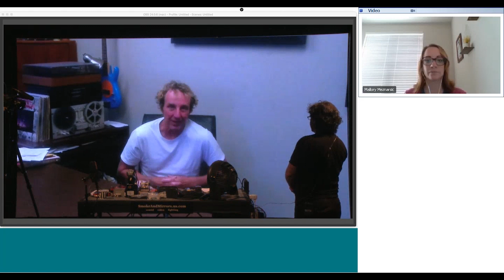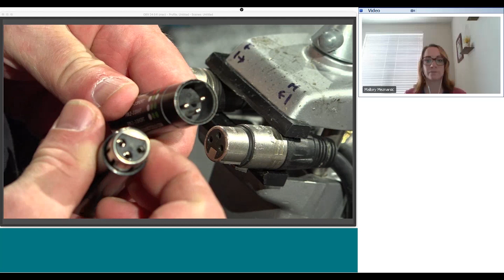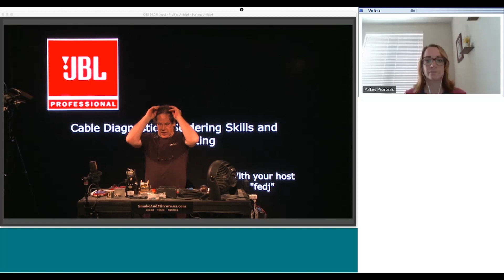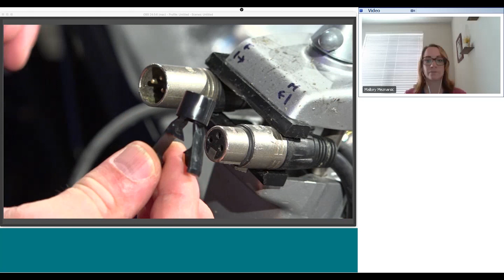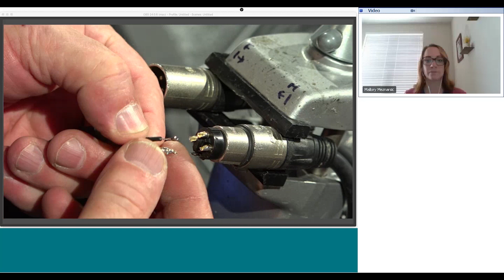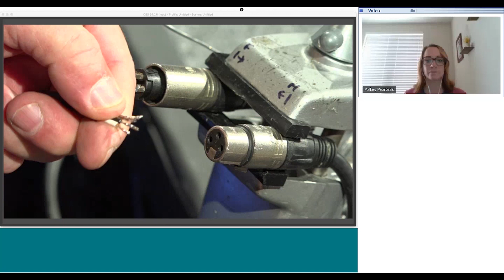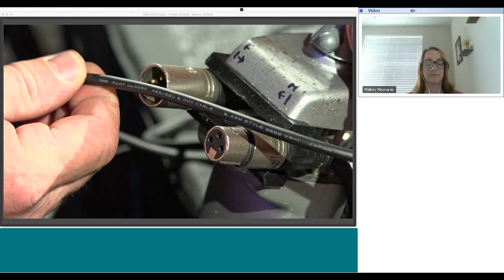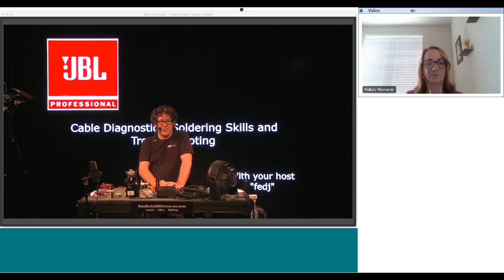Cable Diagnostics, Soldering Skills and Troubleshooting with Fedj Sylvanus - Webinar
Led by expert Front of House and Monitor Engineer, Fedj Sylvanus—who has worked with Akon, Aretha Franklin, the Red Hot Chili Peppers and many others—this webinar covers microphone cable repair, diagnostics and troubleshooting, including an introduction to cable management in-shop and onstage, an overview of cable repair tools as well as a soldering demonstration.

Learn more about the JBL Live Workshop Series and register for an upcoming session